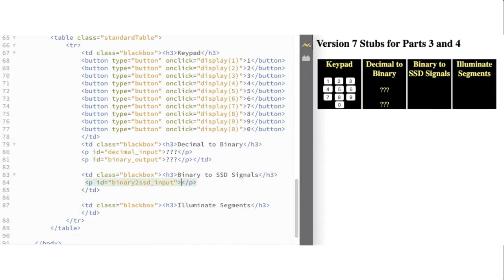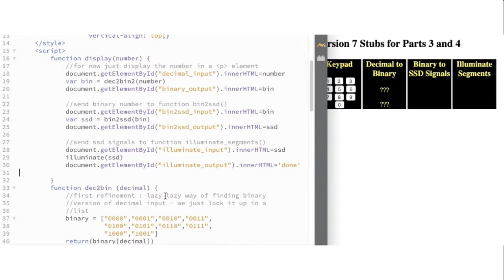inf1339 7-segment display v7a Stubs for last few bits of functionality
Walkthrough of adding in stubs for BIN2SSD() and ILLUMINATE()